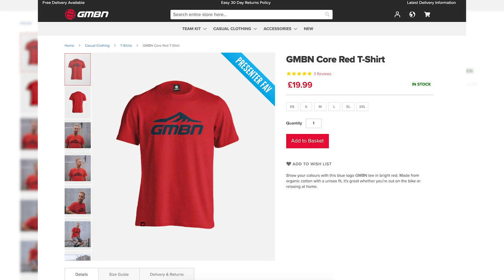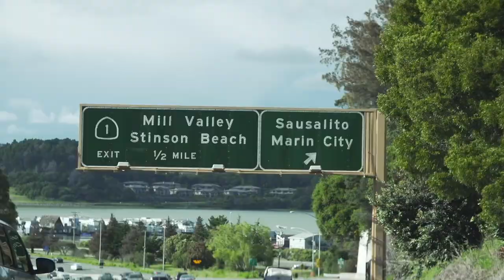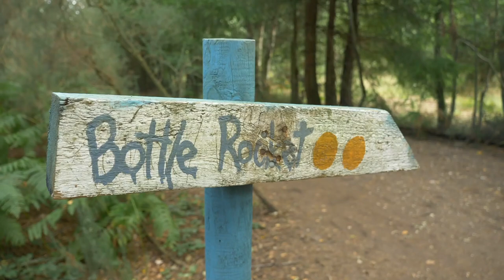The Greatest Invention Of All Time - History Of The Bicycle | Dirt Shed Show 290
Martyn Ashton is once again joined by Blake Samson In the Dirt Shed. This week we talk about how the best invention of all time came about.. That's right the bicycle! But more importantly, how did it evolve into the amazing high tech mountain bikes we see today? Could we find someone stupid enough to go ride some jumps and downhill on such a replica of the original bike? 🤔

⏰ Time Stamps 👇
00:00 - Intro
01:06 - The News / EWS Results
05:50 - Main topic - Bicycle History Lesson
11:57 - The Bike Bin
14:22 - Hacks & Bodges
18:30 - Caption Contest
20:13 - What Happened Next?
21:14 - Bike Vault
27:22 - Fail Or Send

Explore our new GMBN T-shirts and more!

Evil Laugh 3 - SFX Producer
Whip Whoosh 4 - SFX Producer
Cats Walking - Yomoti Audio Extracted
Sandy Water - Homebody
Permanent Record - Sarah, the Illstrumentalist
Satta Coast - [ocean jams]
Space Age Girl Machine (Instrumental Version) - Conditional